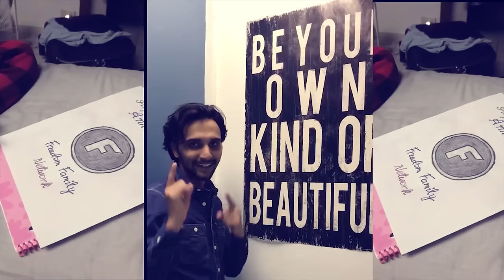🎂 Happy Birthday Freedom!! 🎂 From your Community!! 🎂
The community team wants to say Happy Birthday to Freedom!!
Freedom! has a birthday each year on December 1st!!

▼ Links

▼ Heartbeat

▼ Freedom!

▼ Music

Just choose "Freedom!" when signing in to get all this for free:

1. Position Music and FiXT music, used in Call of Duty, NBA and Far Cry, is now licensed for free to all Freedom! partners for commercial purposes

3. AudioMicro 150,000+ catalog of music and sound effects licensed for free to all Freedom! partners for commercial purposes

Track used in this video:
My Happy (Instrumental) from Come Alive